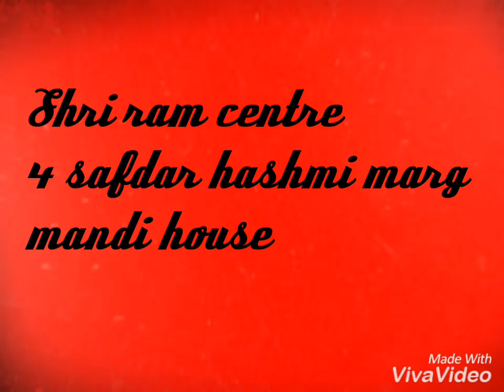Hamlet Trailer 1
Trailer 1 of Hamlet a stage play which is an adaptation of William Shakespeare's Hamlet Adaptation Design and direction Jatin sarna